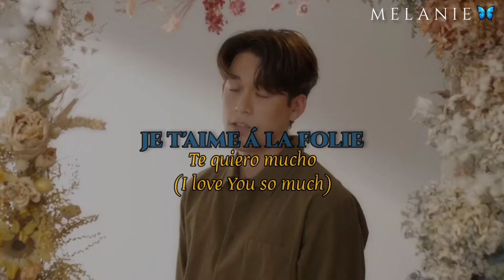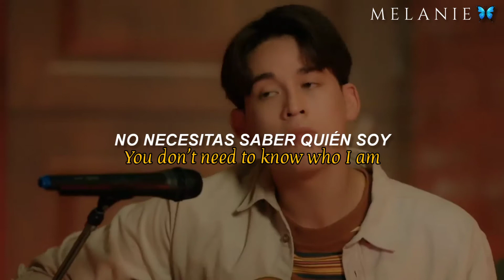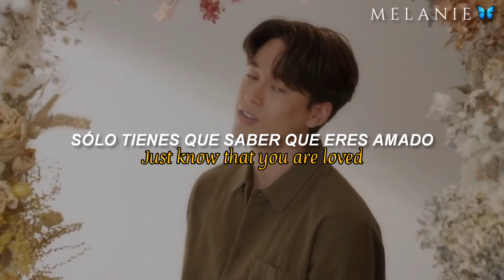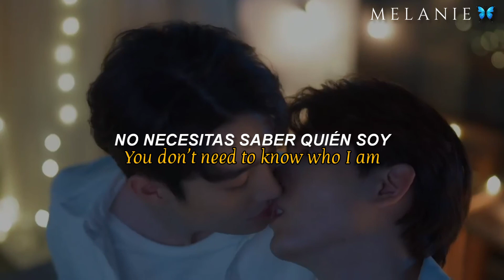รู้แค่ผมรักคุณก็พอ (Je t’aime à la folie) - Fluke Gawin | Sub Esp / Sub Eng | M E L A N I E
Serie: ใครคืออองชองเต Enchanté